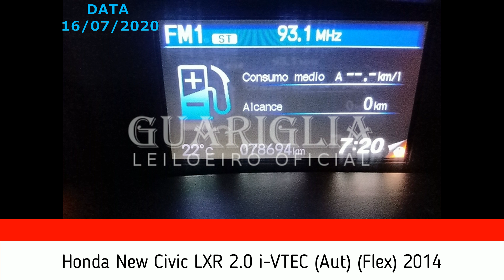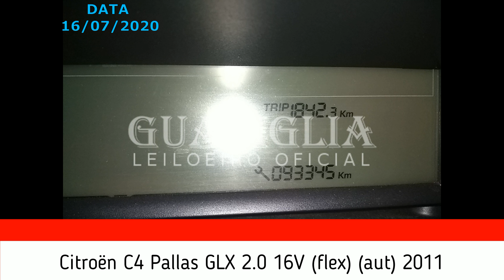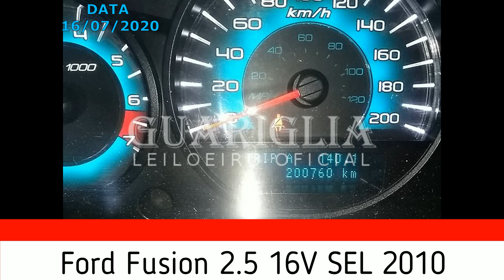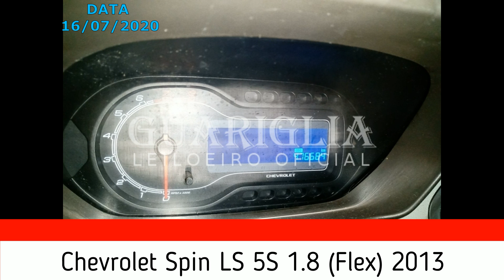MAIS UM LEILÃO COM PREÇOS DE DAR INVEJA CONFIRA E DE SUA OPINIÃO SOBRE O QUE ACHOU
Henry Nestlé, 1500 - Vila GalvãoCaçapava / SP - CEP: 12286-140(Rod. Pres. Dutra Km 128, Sentido RJ/SP)🚕 QUER INSUFILMAR SEU CARRO? ACESSE O LINK

Curso Completo de Restauração e Personalização de Bancos de Couro:
CURSO COMPLETO EM SOM AUTOMOTIVO: (MONTAGEM E REGULAGEM, MADEIRAMENTO E REFORMA DE AUTO FALANTES):

CARROS BARATOS
CARROS NOVOS
SINISTROS
PEQUENA MONTA
MEDIA MONTA

VÍDEO COM 10 LEILÕES VERDADEIROS PARA VOCÊ COMPRAR SEM MEDO
(   01     ))))))))))))))))))))))))))))))))))))))))))))))))))))))))))))
( KUSS  ))))))))))))))))))))))))))))))))))))))))))))))))))

(     02    )))))))))))))))))))))))))))))))))))))))))))))))))))))))))))))
( FREITAS   )))))))))))))))))))))))))))))))))))))))))))))))

Av. dos Estados, 584 Utinga - Santo André/SP

(     03    ))))))))))))))))))))))))))))))))))))))))))))))))))))))))))))))))
(   COPART   ))))))))))))))))))))))))))))))))))))))))))))))))

(    04    )))))))))))))))))))))))))))))))))))))))))))))))))))))))))))))))))
( LOOP    )))))))))))))))))))))))))))))))))))))))))))))))))))))

 Rua David Bobrow, 500 Vila São Francisco

(   05   ))))))))))))))))))))))))))))))))))))))))))))))))))))))))))))))))))
(  SODRE SANTORO  ))))))))))))))))))))))))))))))))))))))))

Rodovia Marginal Presidente Dutra, Km 224 Vila Augusta Guarulhos - SP 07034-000

(   06    )))))))))))))))))))))))))))))))))))))))))))))))))))))))))))))))))))))
( GUARIGLIA  )))))))))))))))))))))))))))))))))))))))))))))))))))

Av. Henry Nestlé, 1500 - Vila Galvão - Caçapava / SP
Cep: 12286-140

(     07      )))))))))))))))))))))))))))))))))))))))))))))))))))))))))))))))))))))))
( MILAN LEILÕES   )))))))))))))))))))))))))))))))))))))))))))))))

Rod. Raposo Tavares, KM 20 - Acesso pelo KM

(   08      ))))))))))))))))))))))))))))))))))))))))))))))))))))))))))))))))))))))))
( NOSSO LEILÃO  ))))))))))))))))))))))))))))))))))))))))))))))))))

Rua Professor Zeferino Vaz, 247 - Vila Arapuá - São Paulo / SP
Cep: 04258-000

(   09    ))))))))))))))))))))))))))))))))))))))))))))))))))))))))))))))))))))))))))
( FAVORETO LEILÕES  )))))))))))))))))))))))))))))))))))))))))))))

R. Eduardo Pinto da Rocha, 4545 - Sítio Cercado, Curitiba - PR, 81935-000

(   10   )))))))))))))))))))))))))))))))))))))))))))))))))))))))))))))))))))))))))))
(  VIP LEILÕES  )))))))))))))))))))))))))))))))))))))))))))))))))))))))

rua doutor george william butler - curado recife - pe

CARROS BARATOS
CARROS NOVOS
SINISTROS
PEQUENA MONTA
MEDIA MONTA